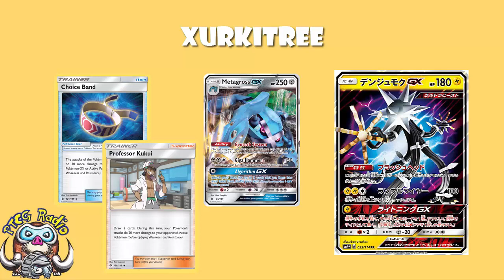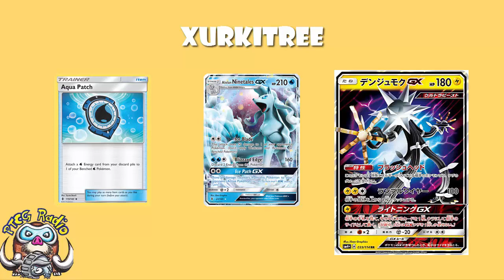Xurkitree GX - Great New Pokémon Has Crazy GX Attack and Great Ability!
We finally know what Xurkitree GX does! Come see!

Ability: 02:04
Attack 1: 04:28
Attack 2: 06:18

Translation Credit: Rappelmann TCG
Check out Pokebeach.com – they’re a great source of Pokémon news!